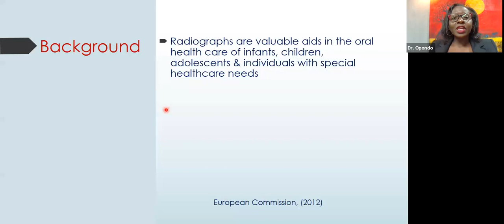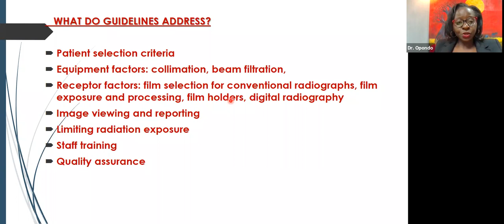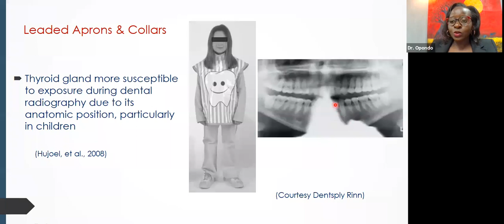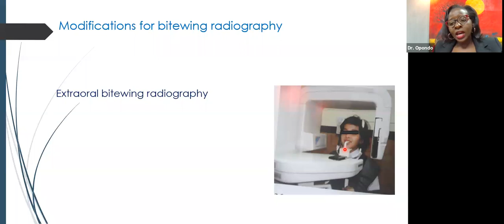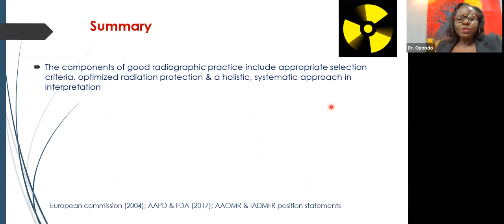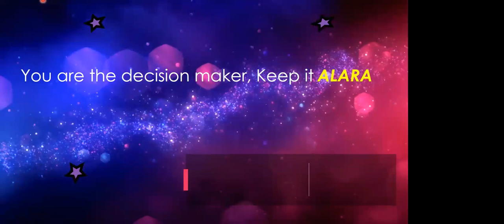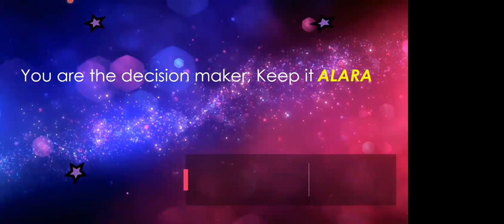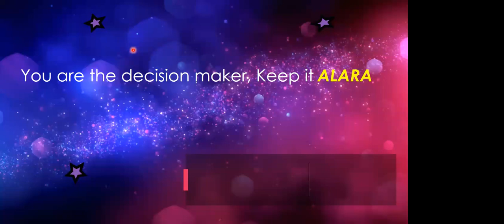KAPD Webinar Sept 2020 Imaging Considerations For The Pediatric Dental Patient [Dr. Florence Opondo]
Overview:
The detrimental effects of ionizing radiation are well known and documented. This training focuses on imaging considerations for the peadiatric dental patient. Dr. Florence Opondo, the presenter in this webinar, holds that the clinician that orders or performs radiological examinations must be able to optimize diagnostic yield while minimizing radiation burden to the patient.

Presented By: Dr. Florence Opondo

Dr. Florence Opondo, BDS (Nbi), MSc. OMFR (South Africa) is a consultant of oral and maxillofacial radiology at the department of oral and maxillofacial surgery, University of Nairobi.  She is an ardent maxillofacial radiologist and researcher with keen interests in safe and appropriate utilization of ionizing radiation, maxillofacial trauma imaging and applications of advanced imaging in dentistry.